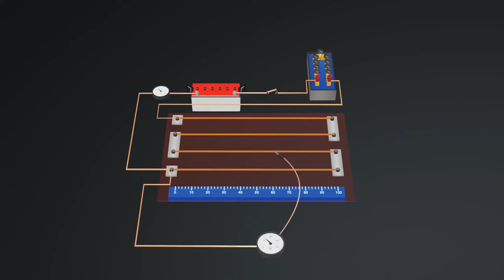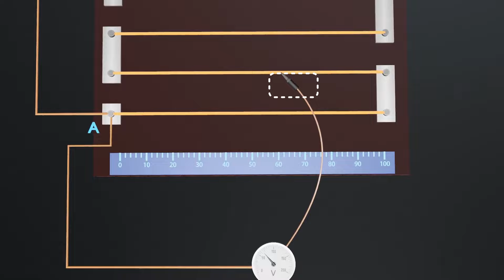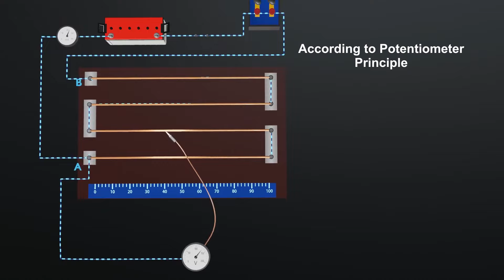Potentiometer ||Full animated explanation in hindi || Current Electricity|| Physics|| 12th class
A potentiometer, often referred to as a pot, is an electrical component that is commonly used for measuring and controlling electrical resistance. It is a three-terminal device with a resistive element and a sliding contact or wiper that moves along the resistive element. The position of the wiper determines the output voltage or resistance.

Membership Features:
1.Exclusive videos only for members.
2.Animated series of all topics from 9th to 12th class
3.Videos are available in English and Hindi
4.Members chat room after membership.
5.Priority to comments for members